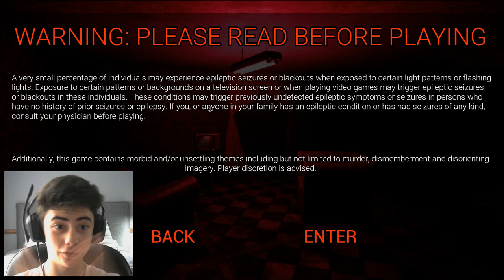I HATE CLOWNS | 3 Scary Games #5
If you have been a subscriber to my channel you might know what my 3 scary games videos are. IF YOU ARE NOT A SUBSCRIBER but you just joined our little community then welcome to my 3 scary games. In my 3 scary games, I find the most horrifically horrifying games that I can find on a website called